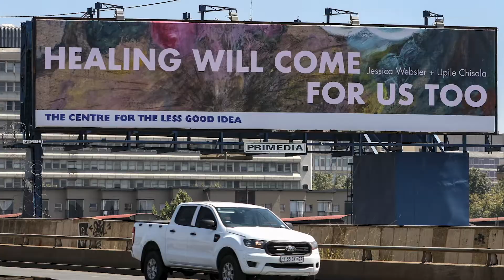Jessica Webster & Upile Chisala | THE HIGHWAY NOTICE PROJECT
The second billboard for December 2020 and January 2021 on the Braamfontein Shunting Yard, M1 Freeway facing traffic travelling North, Johannesburg, was occupied by the artwork from a powerful collaboration between artist Jessica Webster and poet Upile Chisala. Webster created a painting that is part of something that is yet to come,echoing the words of Chisala’s poem:

Healing will come for us too.

Jessica Webster is a conceptual painter whose work is labour-intensive, complex in range of theme and materiality, and installation based. Jessica was mentored by artist Penny Siopis during her PhD in Philosophy, this mentorship led to the development of a close analysis of painting as it regards the embodied "sexuality'' of the painted surface. Webster’s ideas address painting as re-articulations of psychosomatic events which reveals modern painting at its most robust: where it lays bare the aesthetic ideals of the enlightenment project, as traumatic.

Upile Chisala is a storyteller, sociologist and activist. Raised in Zomba, Upile’s hope is to tell stories from the margins and through her work help others and herself come to terms with pasts, celebrate presents and confidently dream beautiful futures. She writes affirming, empowering and encouraging pieces on joy, identity, spirituality, femininity, beauty, love and loss.

⁣⁣Curator | Bronwyn Lace
Production Manager | Shruthi Nair
Cinematography and Editing | Noah Cohen
Cinematography Intern | Bukhosibakhe Kelvin Khoza
Assistance & Transportation | Boss Lekhoaba